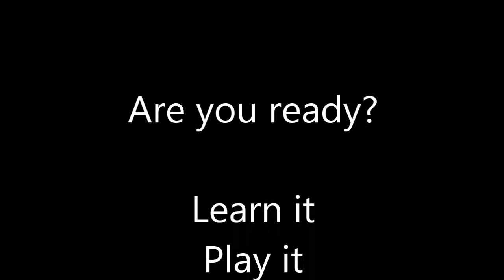Badminton Shuttlefeed Training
This video is created to show shuttlefeed training. Learn badminton in the best way.

Coach - Mr.Dushan Anuruddhika